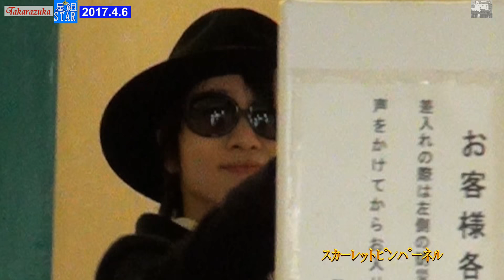花のみちは桜色、舞台はピンパーネル団の男盛り！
スカピンは楽しい活劇ですね　可愛いこっちゃんが悪役で　これも見所です